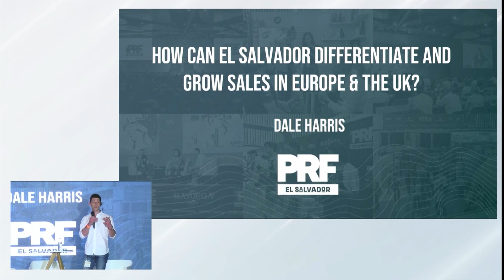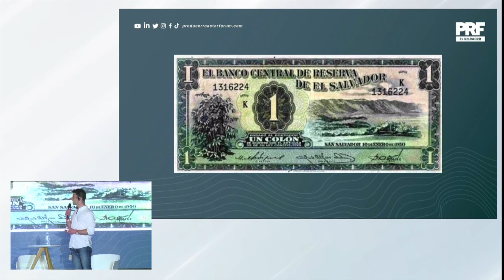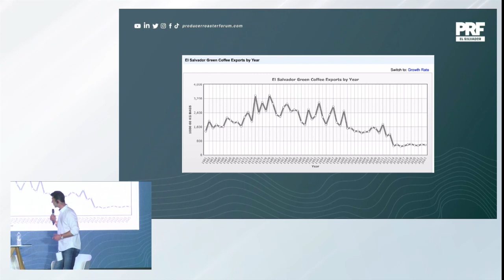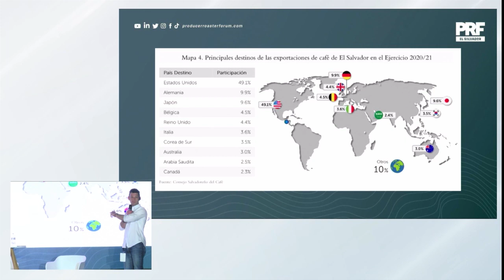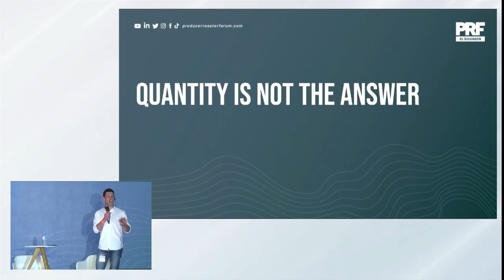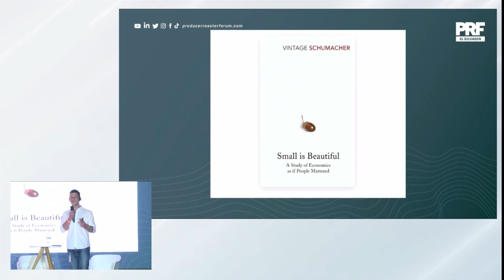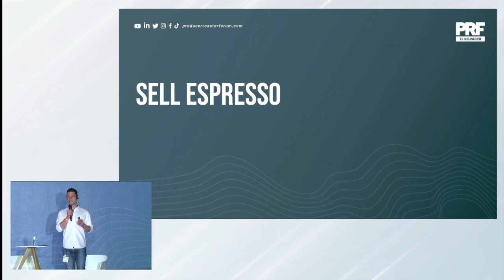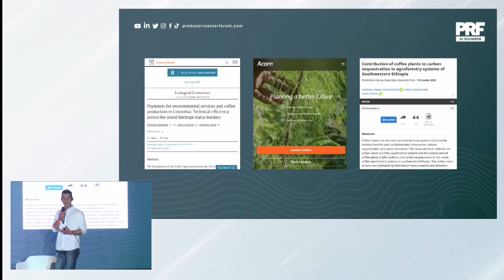How can El Salvador differentiate and grow sales in Europe & the UK? | Dale Harris | PRF El Salvador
Dale Harris is the head of Product and Business Development at OCRi, a global company with roasting brands in the UK and NZ. He is a founding member of the Barista Guild of Europe, former BGE Chair, and former Director of the SCAE. Dale is also the 2017 World Barista Champion and has over 15 years of experience in coffee, including consulting and collaborating on coffee projects worldwide through playset coffee.

In his lecture, “How can El Salvador differentiate and grow sales in Europe & the UK?” Dale discusses the history and current Salvadoran coffee reality and proposes some goals for the future.

For news and updates from PRF join our newsletter

Follow PRF!